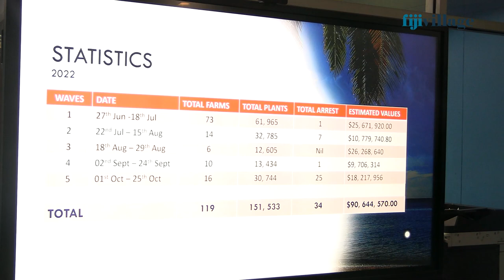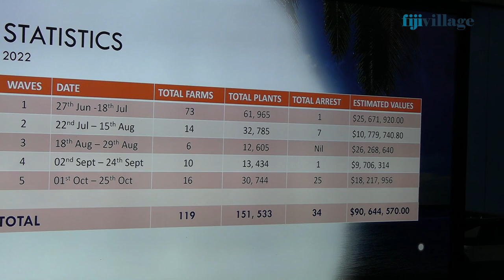Drugs is not a Police problem, its a national problem - Tikoduadua | 8/3/23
Drugs like some other issues are not purely a Police problem, it is a national problem.